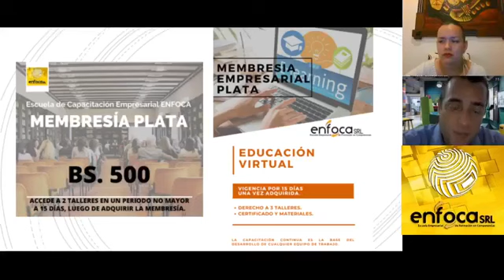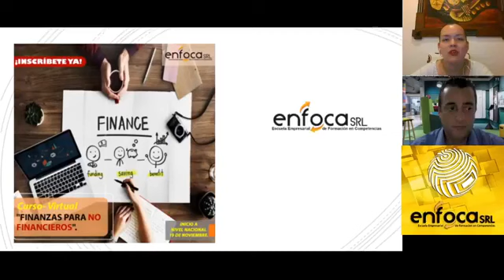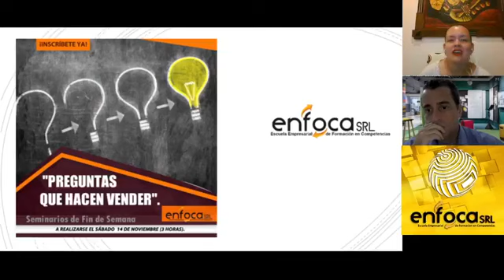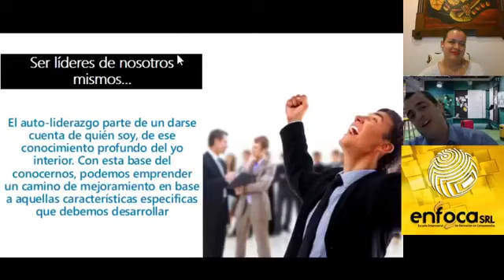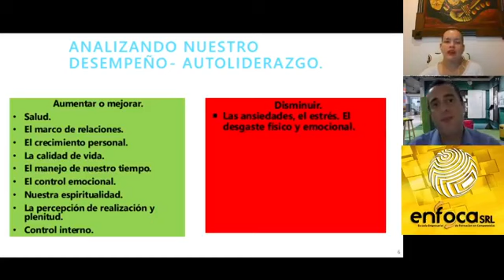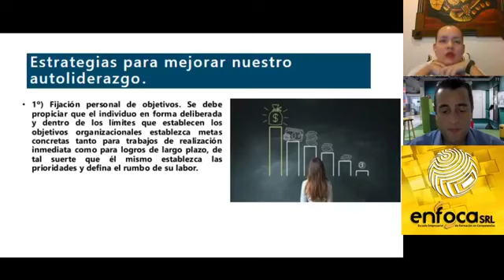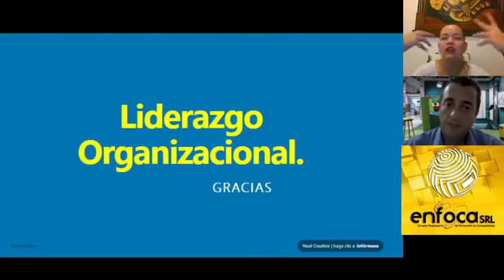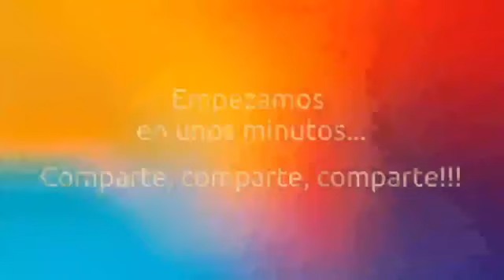Cómo Desarrollar el Autoliderazgo Paso a Paso.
𝐇𝐀𝐁𝐋𝐀𝐍𝐃𝐎-𝐓𝐄 𝐃𝐄 𝐂𝐀𝐏𝐀𝐂𝐈𝐓𝐀𝐂𝐈𝐎́𝐍 ☕ ☕ ✅ disertaremos "𝗖𝗼́𝗺𝗼 𝗗𝗲𝘀𝗮𝗿𝗿𝗼𝗹𝗹𝗮𝗿 𝗻𝘂𝗲𝘀𝘁𝗿𝗼 𝗔𝘂𝘁𝗼𝗹𝗶𝗱𝗲𝗿𝗮𝘇𝗴𝗼” 📚👩💻👨💻

𝐓𝐄𝐌𝐀𝐑𝐈𝐎:
-¿Qué significa ser un auto líder?.
-Factores claves que facilitan e inhiben nuestro autoliderazgo.
-Tips para convertirnos en Auto líderes efectivos de nuestra vida.

 ✅Además de la explicación ampliada de nuestro Cronograma de Actividades Semanales en vivo.